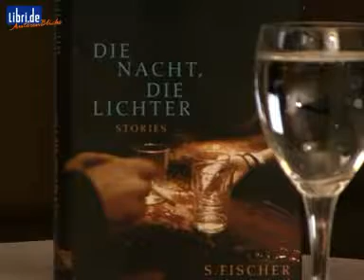Clemens Meyer im Gespräch mit Felicitas von Lovenberg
Entdecken Sie Libri.de AutorenBlicke: Spannende Gespräche, Kurzportraits und Interviews mit aktuellen Autoren!

Aktuelle Sendung: Felicitas von Lovenberg im Gespräch mit Clemens Meyer, dem Gewinner des "Preis der Leipziger Buchmesse" 2008. Der Leipziger Autor Clemens Meyer erzählt von seinem neuesten Werk "Die Nacht, die Lichter" - ausgezeichnet mit dem Preis der Leipziger Buchmesse.